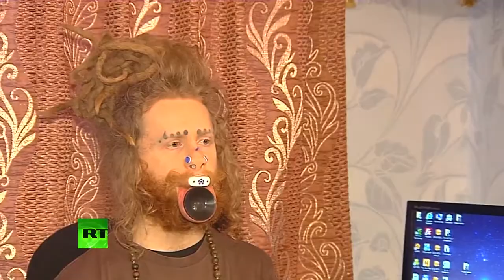The White Man's (Esau) Disgusting Profanity